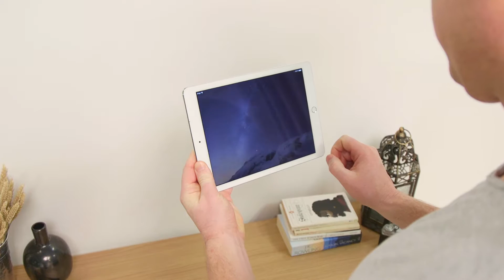Reviber Plate Studio V4 Music